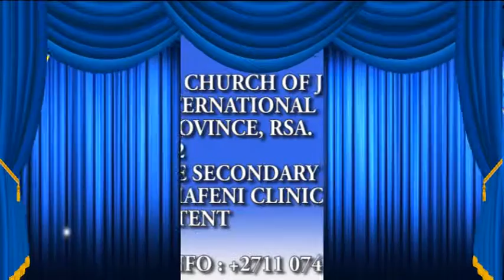APOSTLE GODSON NEFALE